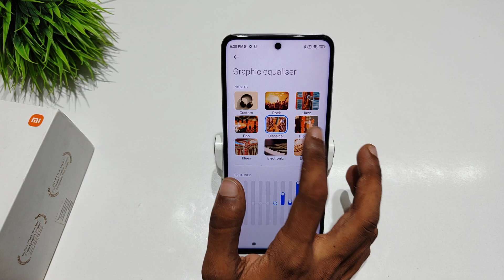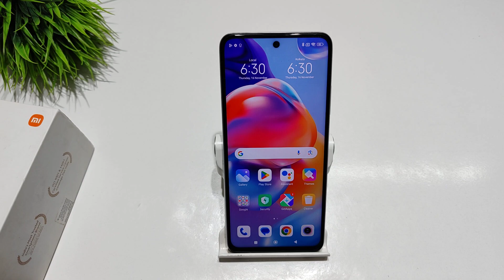How to increase sound quality in Redmi note 12T 5g | Redmi note 12 me sound increase kaise kare